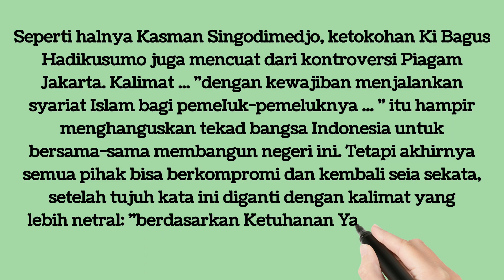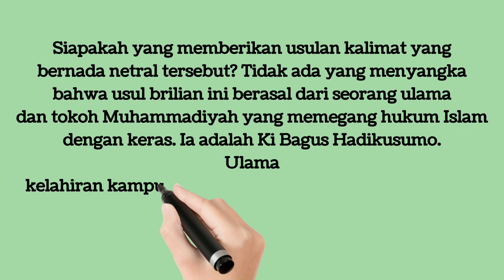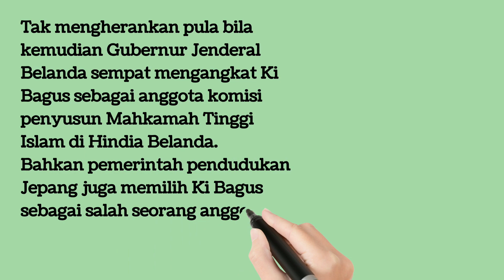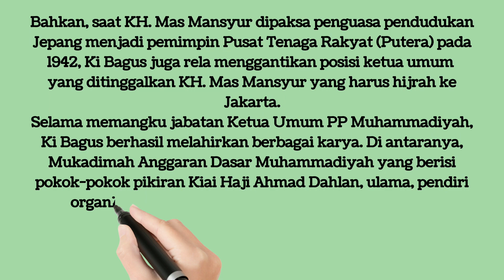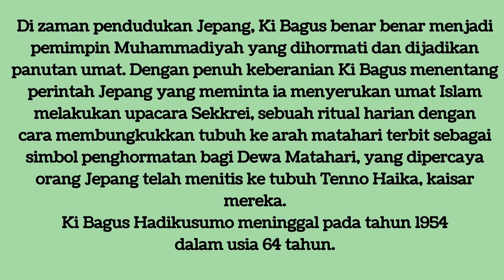BIOGRAFI SINGKAT "KI BAGUS HADIKUSUMO" | TOKOH INDONESIA.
Biografi Singkat Ki- Bagus Hadikusumo
Negarawan, Penggagas Sila Pertama Pancasila
 “100 Tokoh Yang Mengubah Indonesia”
Sumber Buku “100 Tokoh Yang Mengubah Indonesia”
(Biografi Singkat Seratus Tokok Paling Berpengaruh Dalam Sejarah Indonesia di Abad 20)
Penyusun Floribeta Aning S
Penerbit NARASI YOGYAKARTA (2005)
Ilustrasi Foto: Tirto.id dan wikipedia

Ki Bagus Hadikusumo (24 November 1890 – 4 November 1954) adalah seorang tokoh BPUPKI dan Pahlawan Nasional Indonesia 1. Beliau dilahirkan di kampung Kauman dengan nama R. Hidayat pada 11 Rabi’ul Akhir 1308 H (24 November 1890) 1. Ki Bagus adalah putra ketiga dari lima bersaudara Raden Kaji Lurah Hasyim, seorang abdi dalem putihan (pejabat) agama Islam di Kraton Yogyakarta 1.

Ki Bagus Hadikusumo sejak muda sudah berkecimpung di organisasi Muhammadiyah 2. Beliau berhasil merumuskan prinsip-prinsip pemikiran Ahmad Dahlan sehingga mampu mengokohkan dan merumuskan arah gerak dan perjuangan Muhammadiyah 2.

Pada tahun 1942, ketika KH Mas Mansur dipaksa Jepang untuk menjadi ketua Putera (Pusat Tenaga Rakyat), Ki Bagus menggantikan posisi ketua umum Muhammadiyah yang ditinggalkannya 1. Posisi ini dijabat hingga tahun 1953 1. Semasa menjadi pemimpin Muhammadiyah, ia termasuk dalam anggota BPUPKI dan PPKI 1.

Backsound :
A Day to Remember